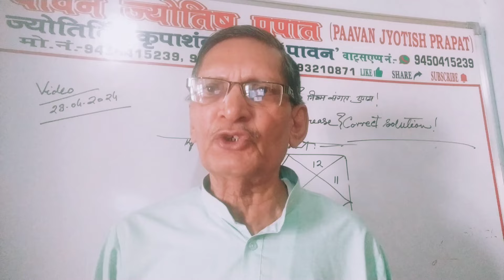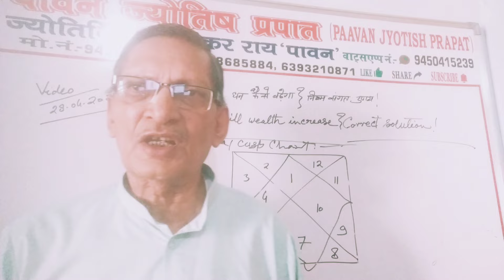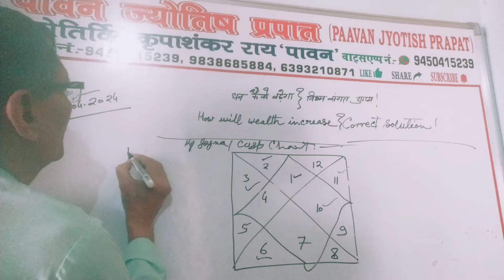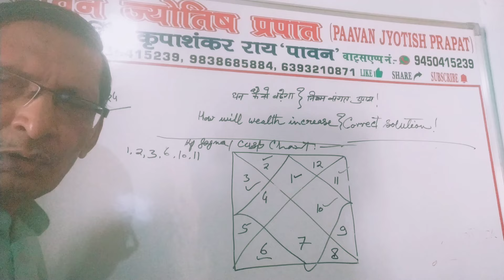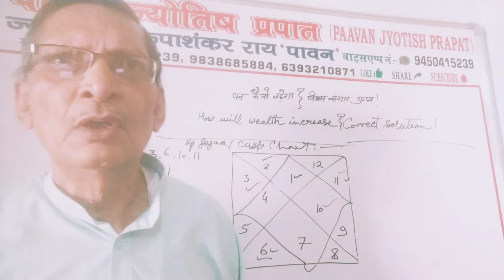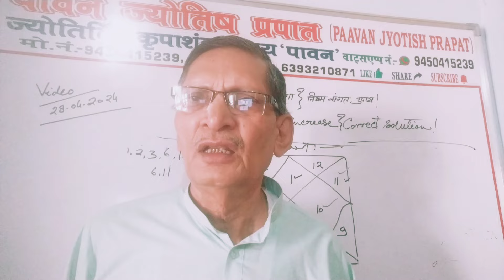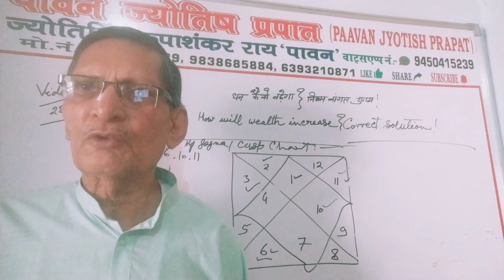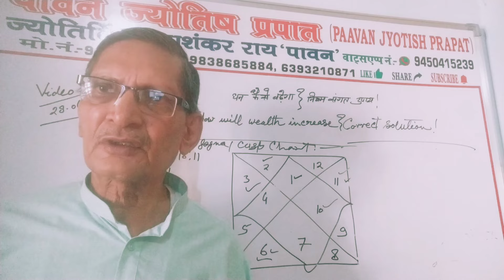धन कैसे बढ़ेगा!नियम संगत उपाय!How will wealth increase.Correct solution.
धन कैसे बढ़ेगा!नियम संगत उपाय!How will wealth increase.Correct solution.ppaavan jyotish prapat पावन ज्योतिष प्रपात#सुलभ ज्योतिष संदेश#भाग्य दर्पण भविष्य तरंग#kp astrology in hindi how will wealth increase correct solution धन बढ़ाने का नियम संगत उपाय.
paavan jyotish prapat@paavanjyotishprapat3341
1.भाव के उप नक्षत्र स्वामी की उपयोगिता.
2.cuspal sub star lord की भूमिका।
3.धन के बारे में विचारणीय भाव।
4.कुंडली के धन दायक भाव/घर।
5.महादशा स्वामी ग्रह की मुख्य भूमिका।
6.rol of mahadasha lord.
7.महादशा नाथ के संबंधी ग्रह।
8.ग्रह के संबंधियों को जानने का तरीका।
9.कुंडली का धन दायक घर 1,2,3,6,10,11.
10.धन दायक श्रेष्ठ घर 6,11.
11.रत्न धारण ही मुख्य उपाय।
12.रत्नों की उपादेयता।
13.रत्न कैसे कार्य करते हैं?
14.शरीर में ग्रह रंग/तत्व संप्रेषण रत्न द्वारा।
15.कुशल ज्योतिषी से परामर्श।
16.नियम संगत उपाय ही कारगर।
17.रत्न ही कारगर उपाय।
18.उप रत्न भी धारणीय।
19.चयन और धारण नियम से हो।
20.महादशा का सहयोग आवश्यक।
1.केवल एक ही रत्न आप का भाग्य बदल सकता है।
2.मृत्यु कब होगी ?बहुत जरूरी हो तभी बताएं।
3.कुंडली का छठा स्थान/भाव सर्वाधिक महत्व पूर्ण होता है।
4.सिंह लग्न की कुंडली में शनिश्चर भी कर सकता है धन की बरसात।
5.कुंडली का। महत्वपूर्ण स्थान/भाव अष्टम स्थान है।
youur queries __
धन कैसे बढ़ेगा,धन बढाने का उपाय,धन बढ़ाने का नियम,correct solution,how will wealth increase, भाव का उपनक्षत्र स्वामी कैसे देखें,role of cuspal sub star loord,
महादशा स्वामी की भूमिका,महादशा नाथ के संबंधी ग्रह कैसे जानें,संबंधियों को जानने का नियम,धन बढ़ाने का प्रमुख भाव,धन के सहयोगी भाव,रत्न चयन का नियम,रत्न धारण का नियम,रत्न के ग्रह,ग्रहों के रत्न,रत्नों द्वारा ही उपाय क्यों,धन दायक ग्रह की पहचान,कुंडली को पढ़ने का नियम, कुंडली के धन विषयक भाव,किन भावों का रत्न धन वृद्धि कारक,धन के अनुकूल भाव,
billionair kundali,death prediction in kp astrology ,birth time rectification,birth time rectification in kp astrology,2nd marriage yog in kundali,death prediction astrology,gopal sahastranam,isht devta,kanya rashi,ketu dasha,krishnamurti paddhati astrology share market,ketu mahadasha experiance,kp astrology in hindi,मार्केश की दशा क्या होती है,मृत्यु कब होगी कैसे पता करें,पन्ना किस अंगुली में धारण करें,पीला पुखराज के फायदे,प्रश्न कुंडली कैसे देखें,parmotion,sagittarius ascendant,सिंह लग्न,naukari kab lagegi astrology,
ज्योतिर्विद कृपाशंकर राय पावन
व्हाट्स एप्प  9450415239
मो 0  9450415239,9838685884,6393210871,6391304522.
स्थान बांसी,जनपद सिद्धार्थनगर, यूपी,इंडिया।
धन्यवाद शुभकामनाएं!